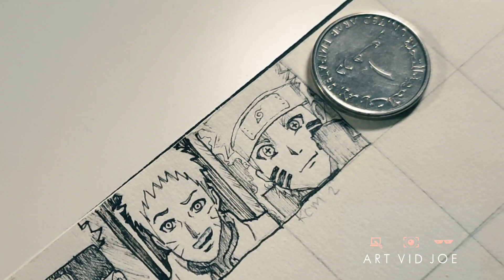Part 6 - Naruto KCM Sage Mode